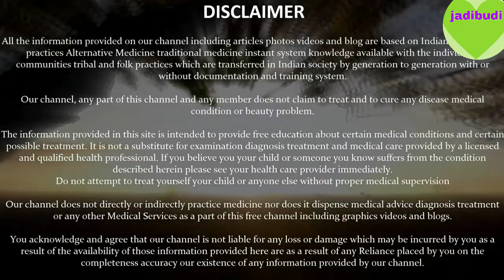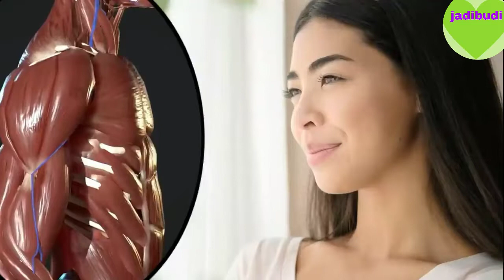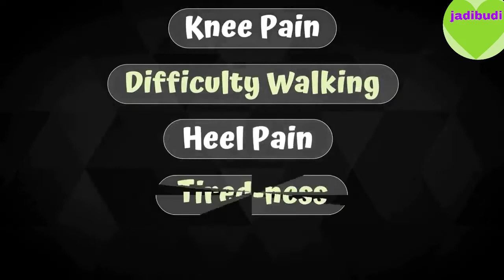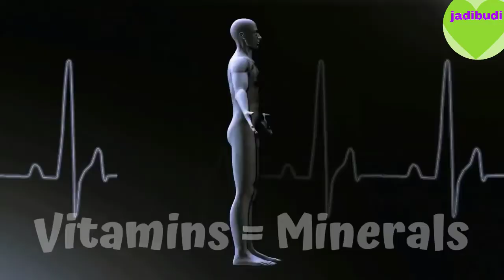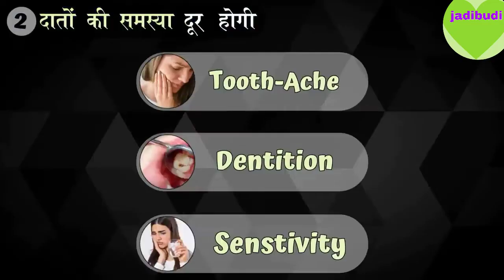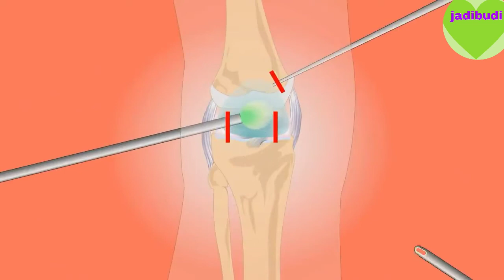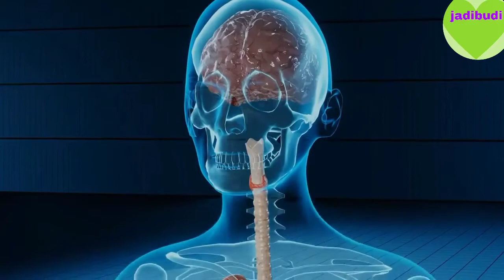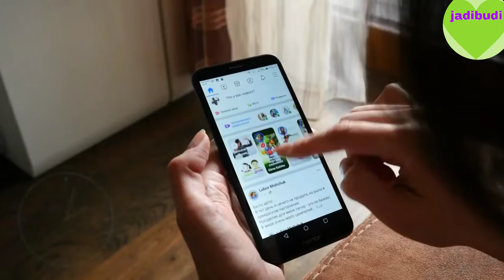घारेलु नुस्खा pawer# full drink#video jadiButi nuska #